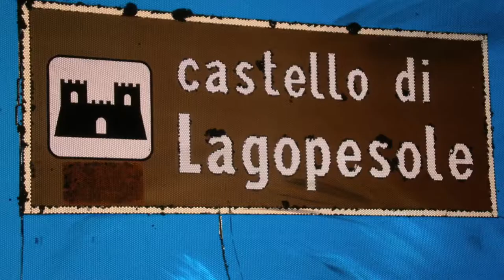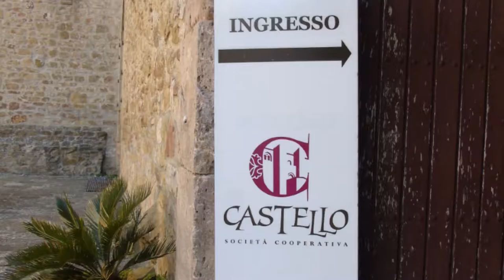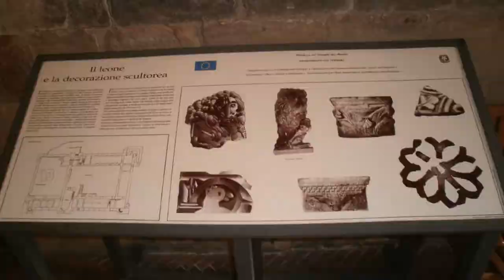Lagopesole (PZ) Basilicata, Italy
Frazione di Avigliano. Castello normanno-svevo, rifugio venatorio di Federico II di Svevia.
Music piece: Travel the world; Author: Del.